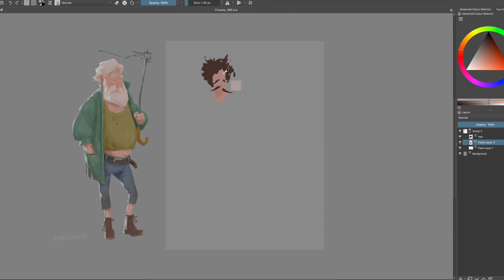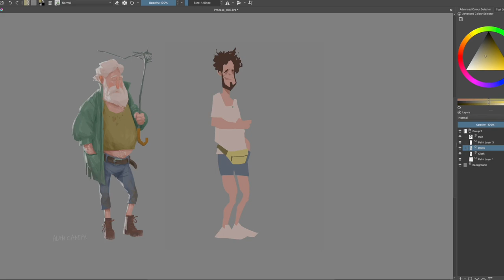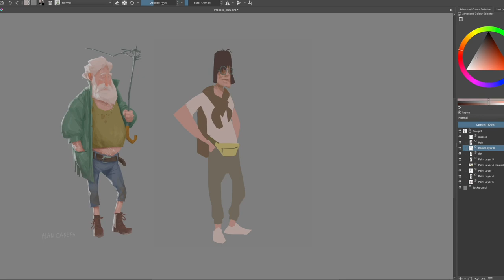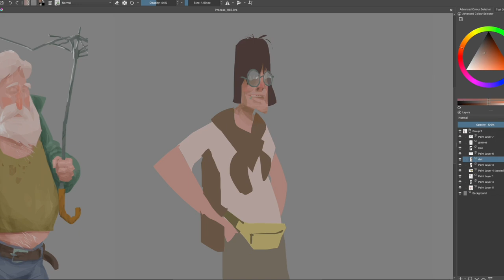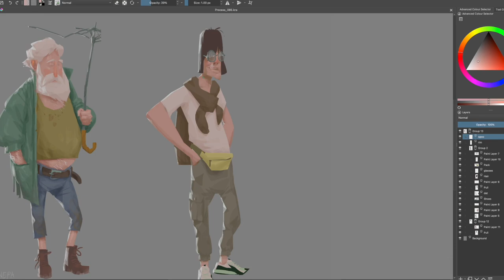Drunk Character Design Painting - Process #85 in Krita